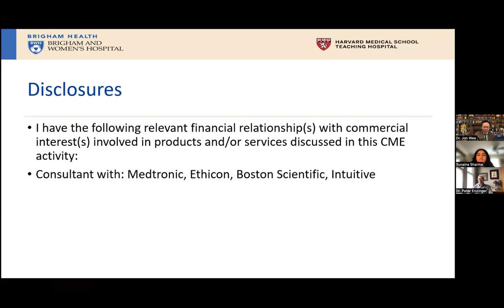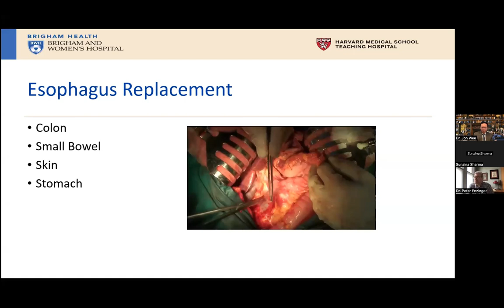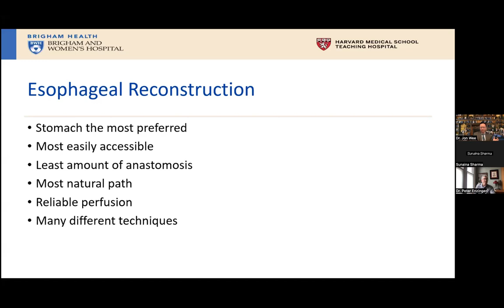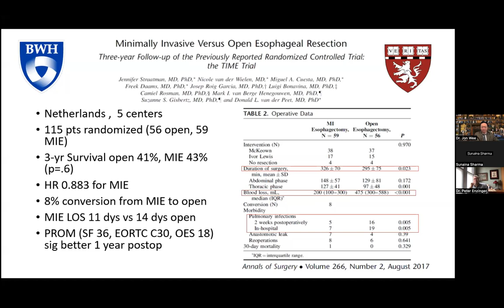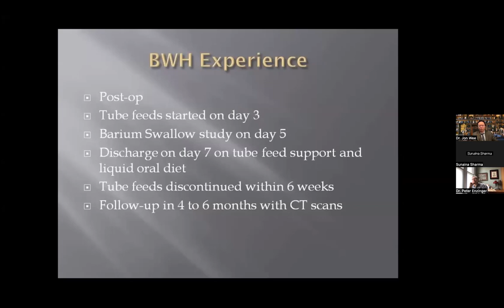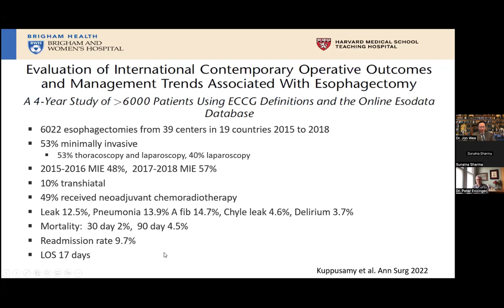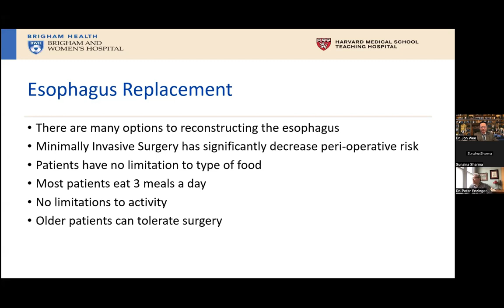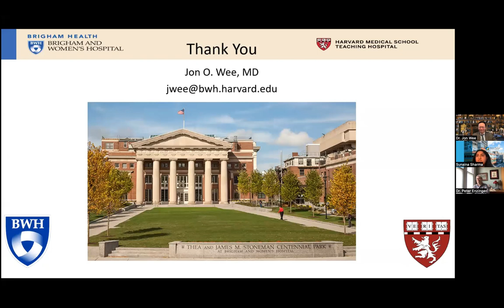Reconstructing the Esophagus - Digesting the Science: A Series on Esophageal and Gastric Cancer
The Center for Esophageal and Gastric Cancer at Dana-Farber Brigham Cancer Center hosted its second event in Digesting the Science: An Informational Series on Esophageal and Gastric Cancer, where Dr. Jon Wee and Dr. Peter Enzinger lead a discussion on reconstructing the esophagus.